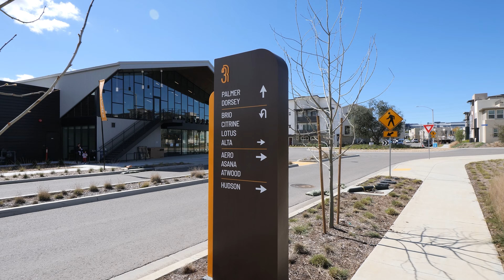3 Roots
VIDEO CREATED BY: PINK MEDIA PRODUCTIONS
PROJECT: 3 ROOTS
The design for a new 7,800 gsf community center, located in Sorrento Mesa, includes a 2,700 gsf mezzanine and features meeting/event space, activity rooms, gymnasium, offices, and a lobby/reception area. The new community center will provide a gathering place for the new residents of the 3 Roots development. The Pre-Engineered Building references the industrial character of the quarry that existed on the site.